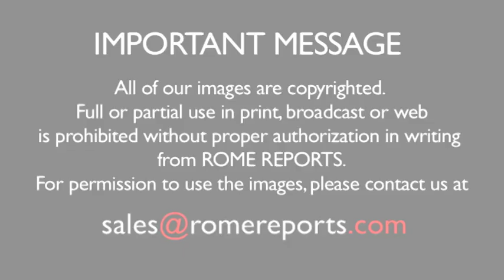How Pope Francis promoted peace in Colombia explained in this book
[Journalist Nestor Pongutá explains little known facts in “A coffee with Pope Francis.”]